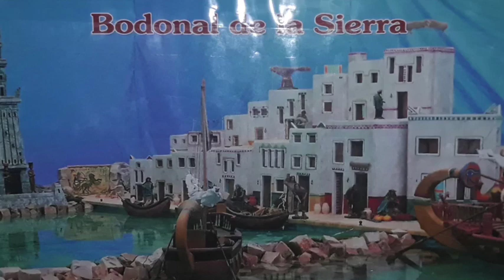Belén Artesanal en Bodonal de la Sierra